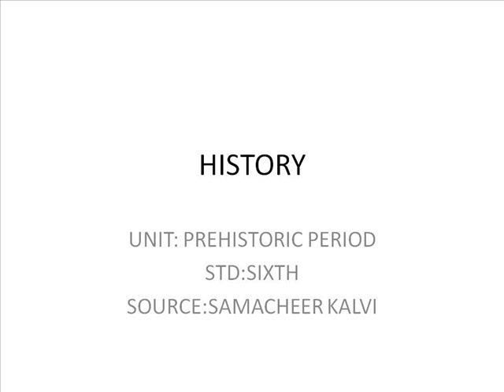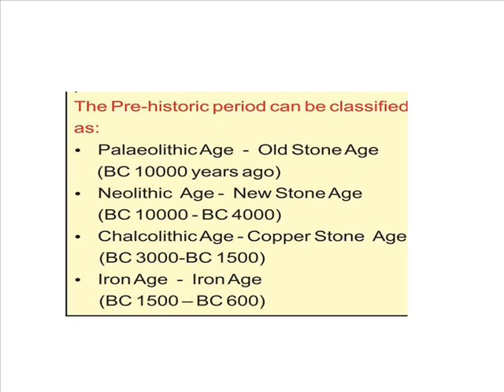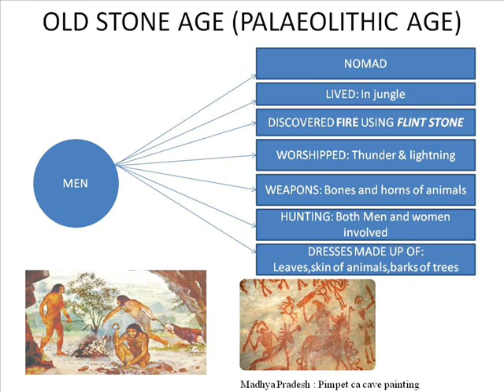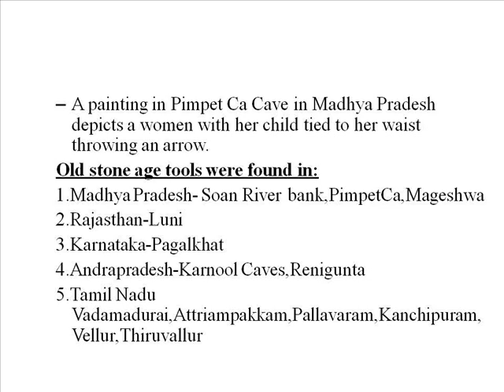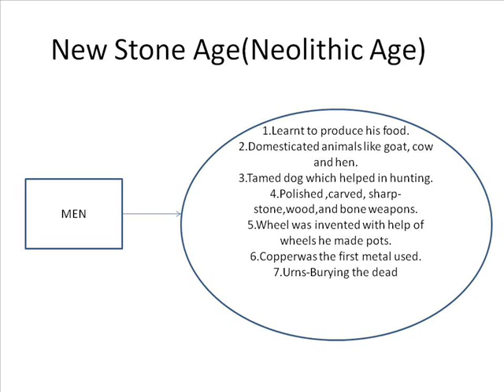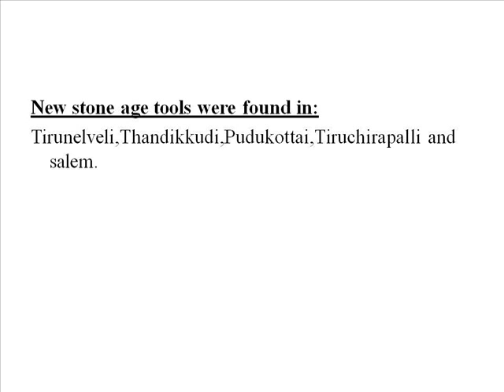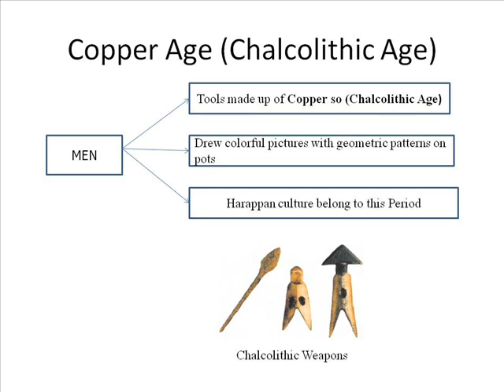OLD STONE AGE,NEW STONE AGE,COPPER AGE,IRON AGE (Prehistoric Period )-TNPSC (6th -History)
Palaeolithic or Old Stone Age:
1.In the Old Stone Age, food was obtained by hunting animals and gathering edible plants and tubers. They used stone tools, hand-sized and flaked-off large pebbles for hunting animals
2.Stone implements are made of a hard rock known as quartzite. Large pebbles are often found in river terraces. The hunting of large animals would have required the combined effort of a group of people with large stone axes.

Neolithic Age:

1.characteristic features of the Neolithic culture are the practice of agriculture, domestication of animals, polishing of stone tools and the manufacture of pottery.
2.here was a great improvement in technology of making tools and other equipment used by man.
3.The polished axes were found to be more effective tools for hunting and cutting trees. Mud brick houses were built instead of grass huts. Wheels were used to make pottery.
4.Pottery was used for cooking as well as storage of food grains. Large urns were used as coffins for the burial of the dead.